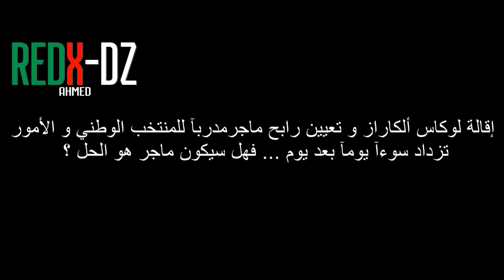The Algerian national team from suffering to the top | The story of the struggle for glory, a short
⚫ 💥 My channel is about a wonderful sport - football
⚪ Don't forget to turn on notifications for new videos

⚫  If you have any ideas for new videos, please share with me in the comments on any of my videos!